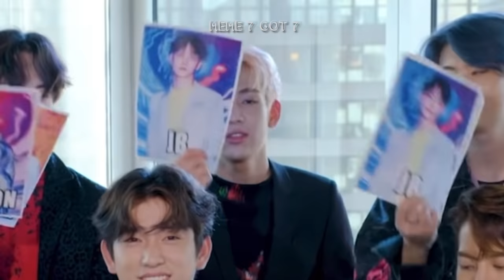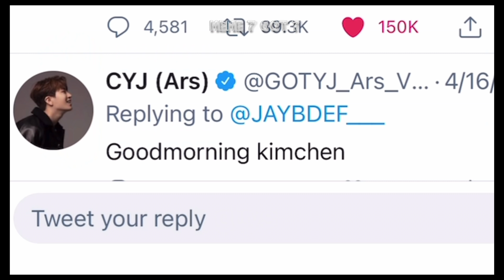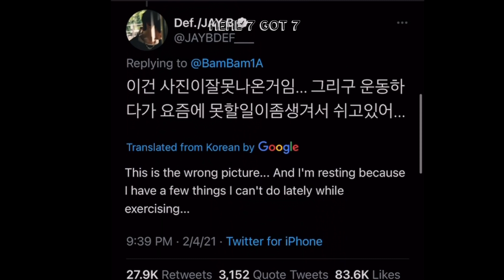Bambam Digging His Own Grave For Jaebeom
Another Tom & Jerry edit but this time its Bambam & Jay B 😂